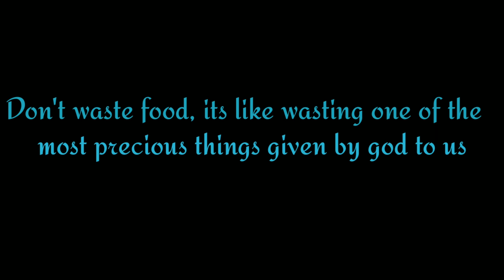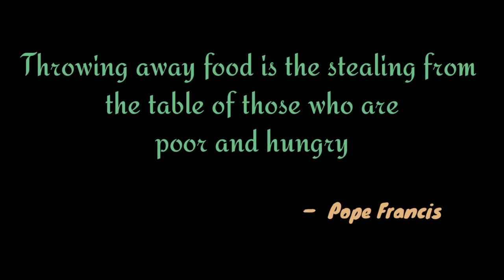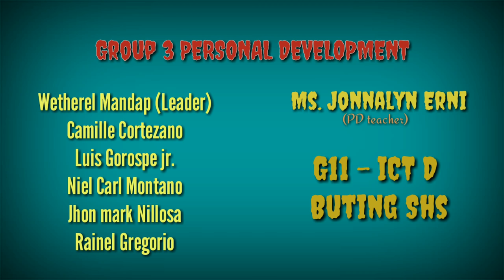POVERTY short Film | Empty Stomach (Don't Waste Food) - Poverty in the Philippines Short film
G 11 - ICT D Group 3 Video Presentation 2018
Subject  : PERSONAL DEVELOPMENT
EDIT & DIRECTED BY : Wetherel Mandap
BUTING SENIOR HIGH SCHOOL

poverty in the philippines short film
Short Film About Poverty

Short Film About POVERTY -EMPTY STOMACH (don't waste food)

MOTIVATION

° don't waste food as poverty °
°Think before You waste Food °
°Don't waste food,  It's like wasting one of the most precious things given by god to us °
°Before You Complain about the taste of your food,  Think of someone who has nothing to eat°

PLEASE DON'T WASTE FOOD!

BACKGROUND MUSIC
*sad piano music (this will make you cry saddest piano & violin ever!)  *

°Changes by XXXTENTACION°
°Playinwitme by kyle ft kehlani°
°For the damage coda - Blonde redhead°
°Pag tumingin ka akin ka - (Vocal voice)
°Heres to never growing up by Avril Lavigne°

VIDEO EDITOR APP FOR MOBILE

and power of
 *POWER DIRECTOR pro*
+ * Video show pro*

CAMERA : MOBILE CAMERA 4K
              XIAOMI REDMI NOTE 4X
Phone Model : XRN4X